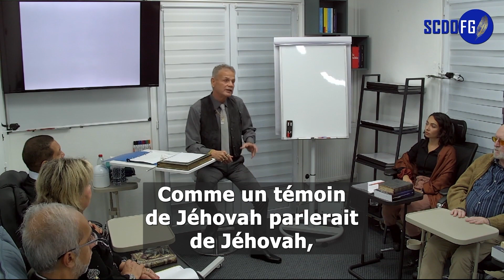Est-ce légitime de dire "Allah" pour parler de Dieu ? - Farid Gabteni (conférence "Allah Est Dieu")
Aujourd'hui et depuis plusieurs décennies, en français, en anglais, dans pratiquement toutes les langues du monde, en dehors de la langue arabe, on dit "Allah" pour parler de Dieu. Certains, et beaucoup même, répugnent à traduire "Allah". Tant que c'est entre musulmans, cela pourrait se comprendre puisque cela va de soi.

En revanche, parler de Dieu en utilisant le terme "Allah" parmi des non-musulmans, c'est leur faire penser que c'est le dieu des musulmans. Parler d’"Allah" à des non-musulmans, c'est parler du dieu des musulmans, comme un hindou parlerait de Krishna ou de Rama, comme un témoin de Jéhovah parlerait de Jéhovah, comme un juif parlerait d'Adonaï, alors que le terme "Dieu", en français, désigne le Dieu dans le sens absolu, le Créateur des cieux et de la terre, le Tout-Puissant, l'Omniscient, l'Omnipotent.

Et, dans la culture française, cela n'entend pas systématiquement ou automatiquement la Trinité. Cela ne fait pas le lien avec la Trinité, contrairement à la culture anglo-saxonne, particulièrement aux États-Unis où en effet, chez beaucoup, le nom "God" entend "le Père, le Fils et le Saint-Esprit". D'ailleurs, certains racontent qu'au siècle dernier, aux États-Unis, c'est à cause de cela qu'il a été décidé de dire "Allah" au lieu de "God" dans les traductions du Qorân et quand on parle d'Islam et de Dieu. Et petit à petit, ceci s'est généralisé à toutes les langues, y compris au français.

Est-ce légitime ? C'est ce que nous allons voir. Est-il sacré, obligatoire, d'utiliser le terme "Allah" dans les langues autres que l'arabe ?... Est-ce que "Dieu", en français, n'est pas "Allah" ? Est-ce que "Allah" n'est pas "Dieu" ?

Pour l'intégralité de la conférence "Allah Est Dieu" du Pr Farid Gabteni (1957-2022) :

Pour en savoir plus : Farid Gabteni, "Le Soleil se lève à l'Occident" (9ème édition)

Bon visionnage ! Et merci de liker si vous avez apprécié la vidéo !